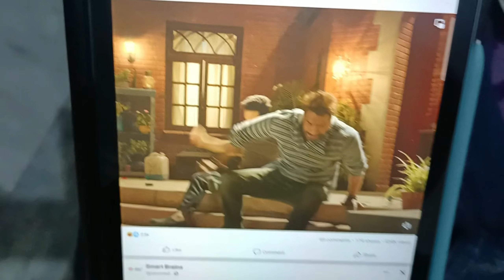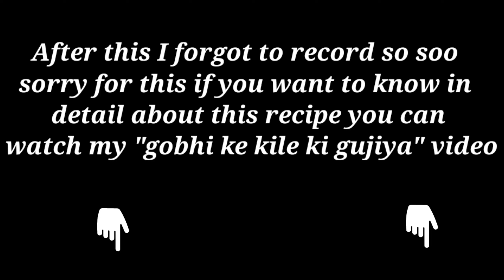Gobhi k keeme ki gujhiya.. fir s baccho ki farmaish pe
if you like our video's so you should subscribe ous then you can watch our more video's and if you did not like and comment us for new idea and share our video's too.

daily vlog
family vlog
lifestyle vlog